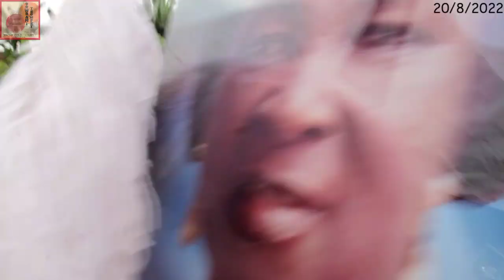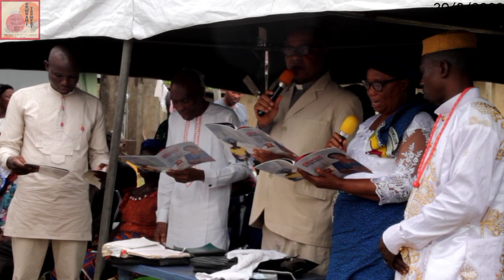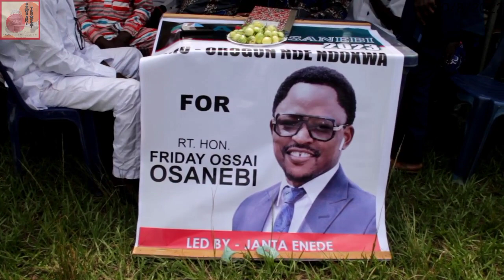UTAGBA-OGBE: Mrs. Agnes Oji Ugboh's Funeral Ceremony